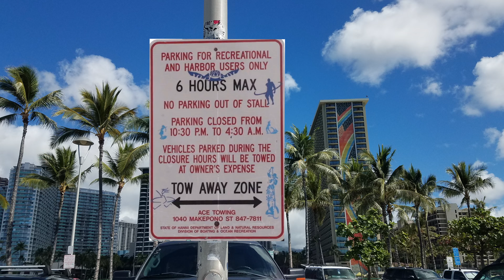Free Parking in Waikiki [3] 🌈 Ala Moana Bowls Parking | Hilton Lagoon | Ala Wai Boat Harbor 🌴 Hawaii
👉 Click ⚙(Settings) to change video quality.